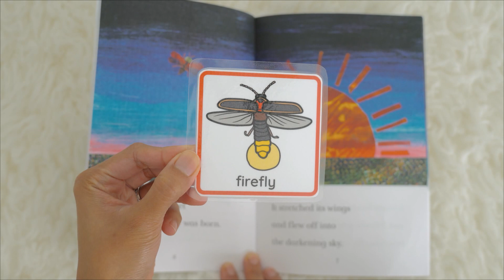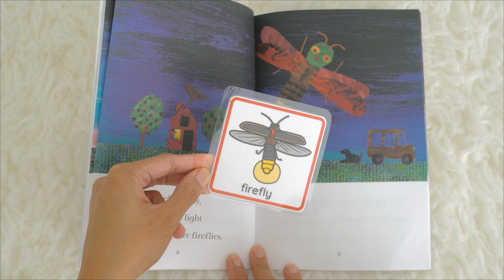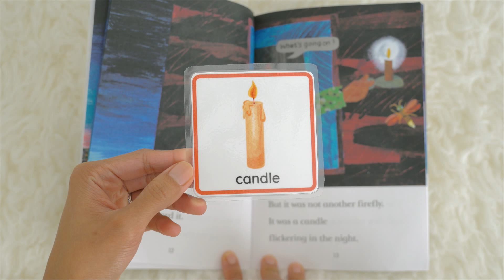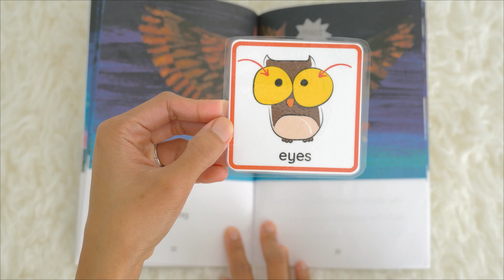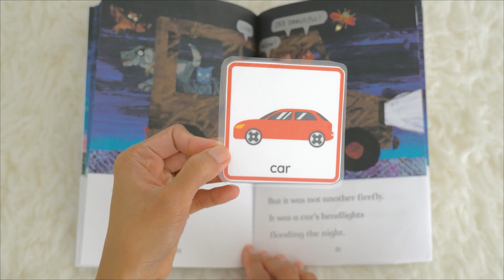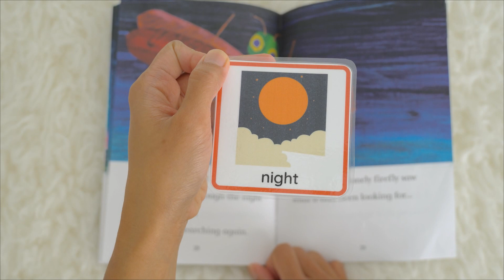The Very Lonely Firefly by Eric Carle Read Aloud Book |Bedtime Stories for Toddlers and Preschoolers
In today's circle time, Miss Kaye reads aloud the story of The Very Lonely Firefly by Eric Carle. It is one of the classic stories which is among the favorites of toddlers and preschoolers. We also learn about some new words from the story.

Some of our favorite books. Support the authors:
○ The Ants Go Marching Book
○ Five Little Monkeys Jumping on the Bed
○ Five Green and Speckled Frogs
○ The Very Hungry Caterpillar
○ Brown Bear Brown Bear What Do You See?
○ Polar Bear Polar Bear What Do You Hear?
○ Dear Zoo
○ Oh Dear!
○ Chicka Chicka Boom
○ Sight Words Story Pack